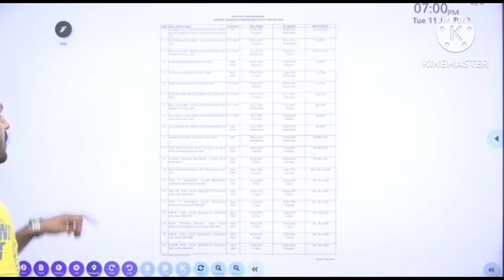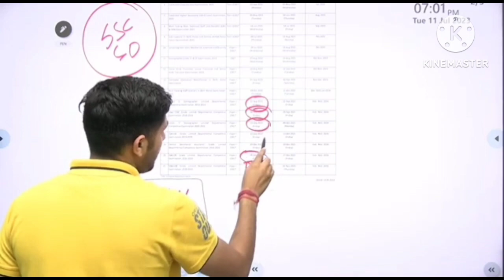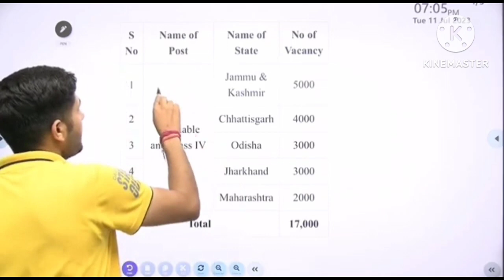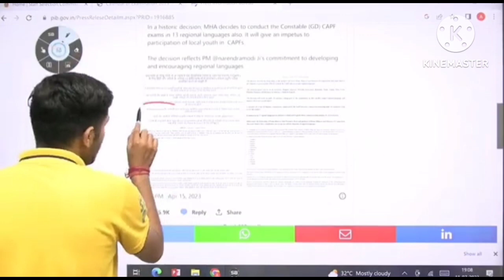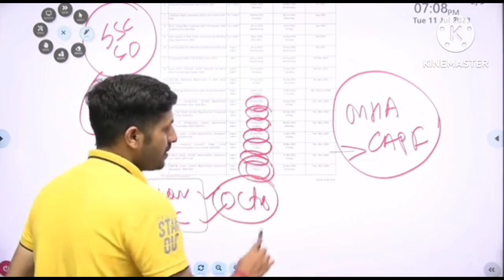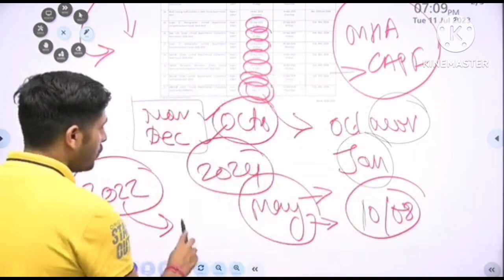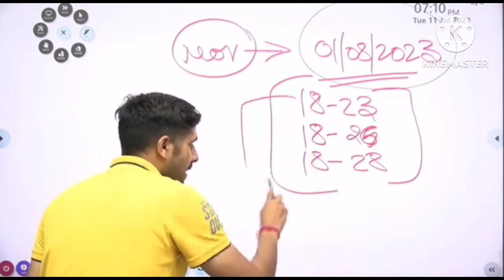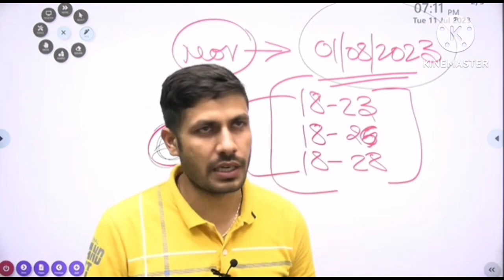SSC GD New Vacancy 2023-24 जनवरी हो सकता है Exam! | SSC GD Recruitment 2023-24 | Age Criteria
sscgdnewvacancy 2023
SSC GD Recruitment 2023-24

What is the vacancy of SSC GD 2023?
What is the age for SSC GD 2023 vacancy? How many vacancy are there in SSC 2023?
When to fill SSC GD Form 2023?
ssc gd new vacancy 2024 ssc gd new vacancy 2023 notification
ssc gd new vacancy 2023 total vacancy ssc gd new vacancy 2023 age limit
ssc gd 2023 notification date